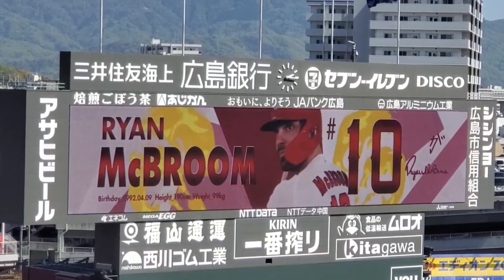20230409 ﾗｲｱﾝ･ﾏｸﾌﾞﾙｰﾑ 登場曲【｢Ayo｣／Chris Brown, Tyga】 3回ｳﾗ 広島東洋ｶｰﾌﾟ@MAZDA Zoom-Zoom ｽﾀｼﾞｱﾑ広島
【｢Ayo｣／Chris Brown, Tyga】